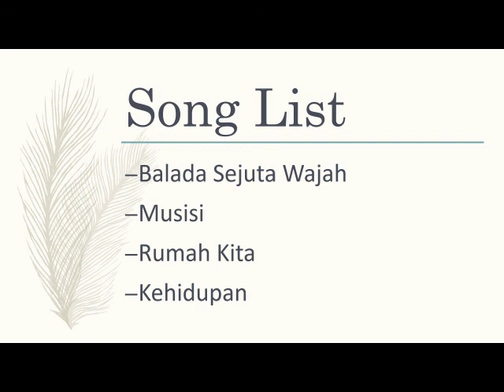Kompilasi Foto Pentas Godbless @BlueEyes, Bali, 2011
Pentas Godbless di Blue Eyes, Bali, 03 Desember 2011
Formasi:
Ahmad Albar (vocal)
Ian Antono (guitar)
Donny Fattah (bass)
Abadi Soesman (keyboards)
Additional player: Sam Bozza (drums)

Lagu-lagu dalam video:
- Balada Sejuta Wajah
- Musisi
- Rumah Kita
- Kehidupan

Fotografer: Agus Saidi (Guzwier)
Editing video: Pilar Harmoni Saidi